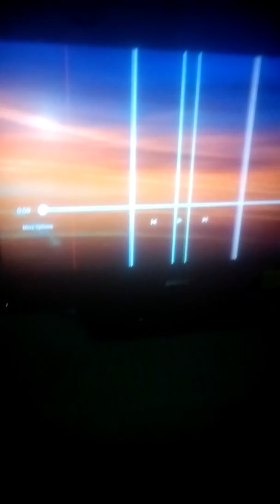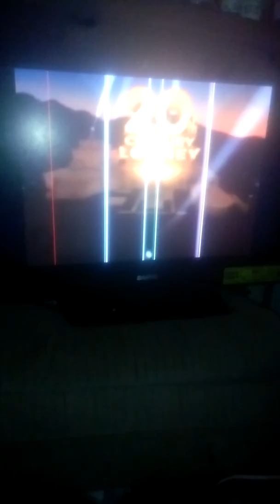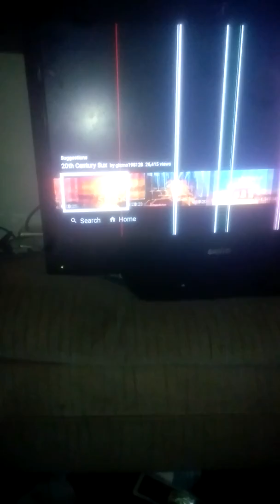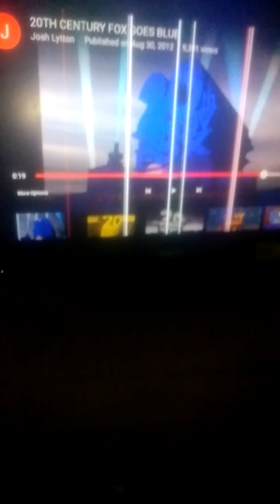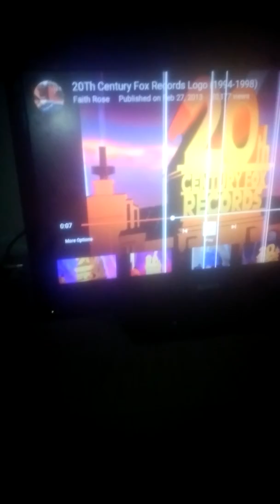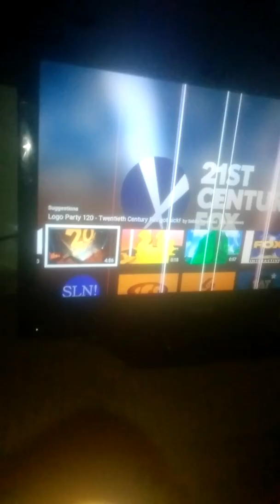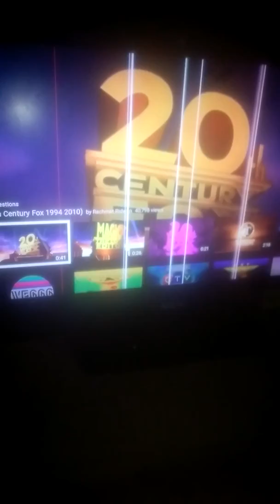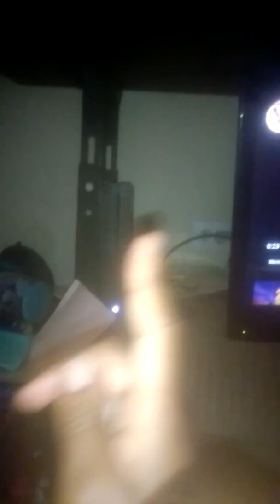1997 20th Century Fox Bloopers:Ep 1: GONE ALL WRONG!!!!!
Is only happens some if only happens something to you if I only like the 20th Century Fox bloopers they're telling me something about Microsoft Sam or Microsoft  or something about Microsoft Anna there be telling about episode 100 because they'll be telling him about like and 2 episode 30's, if they just want to think about this episode you need to comment like And subscribe if you want to like this video you need to tell something about the episode or read the questions. If the logos telling something about the bloopers called 20th Century Fox I don't know about the phone number the phone number is telling you something if something happens on YouTube YouTube would give you something about the bloopers like screen Gems or Paramount or Columbia Pictures just all of that bloopers you need to be created of. YouTube is something about creating something I don't know bloopers about 20th Century Fox, they need to tell you something with the bloopers are to read the questions or something to think about. So thank you for watching piece out if everyone wants to see the comment I'm not going to reading all the bad comments that I'm not going to be thinking about.